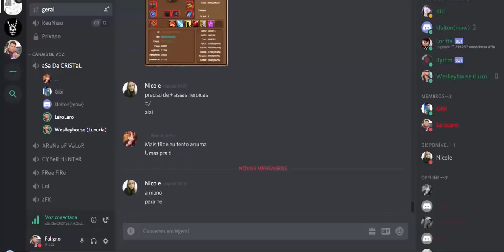Asa de Cristal 2 - Biru Biru em ... Constelação FULL